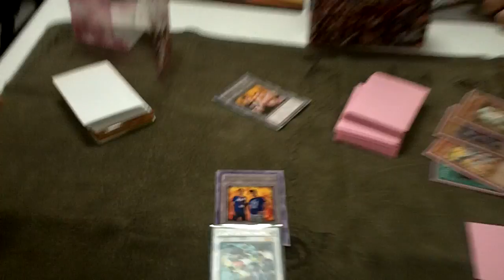OUR NEW LOCALS IN CHICAGO, HOTSAUCEGAMES.COM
BEST TOURNEY EVER !!!

34 N CASS WESTMONT, IL